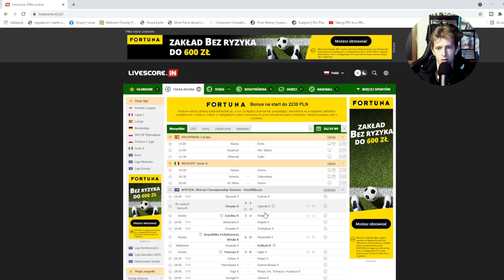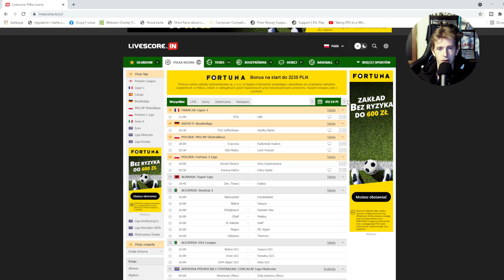WAŻNE MECZE | Poradnik transferowy #2 | FIFA 22 PS5/PL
Dzisiaj trochę o wykorzystywaniu sbc przy transferach!

Jancio - UEFA eEuro 2021 Vice-champion, National Team Player for Poland. Przy okazji też zwykły gracz ;D

Psn: jancioPL.